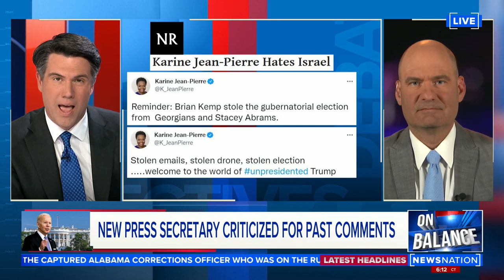New press secretary criticized for past comments | On Balance with Leland Vittert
Chris Hahn is a progressive political commentator, attorney based in N.Y. and former aid to Senate Minority Leader Chuck Schumer. Tuesday evening he joined On Balance with Leland Vittert to discuss President Biden's speech on inflation and whether Democrats should be concerned with the new press secretary's old statements coming up to haunt her.